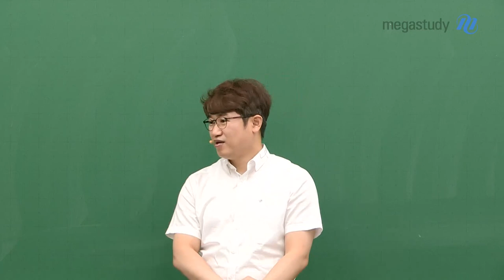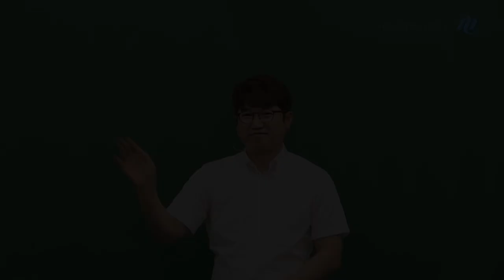[메가스터디] 수학 양승진쌤 - [9월 모평 총평] 문제를 차분히 읽는 연습을 합시다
9월 모평이 드디어 끝이 났습니다
눈에 띄거나 매우 어려운 문제는 없었습니다

이번 시험에서 난이도가 높다고 생각한 학생들은
문제를 어떻게 풀었는지 다시 한번 점검해 보세요

1) 무작정 문제를 푸는 경우
2) 문제를 보고 문제 풀이를 잘못 설정한 경우

체감난이도가 높았던 학생들은
다시 문제를 주의 깊게 푸는 연습이 필요합니다
"문제는 차분히 읽되 신속하게 풀어야 한다는 것을 잊지 마세요"

9월 모평에 좌절하거나 자만하지 않고
수능날까지 열공합시다

 ٩꒰｡•◡•｡꒱۶

- 수학 양승진 선생님에 대해 더 자세히 알고 싶다면?